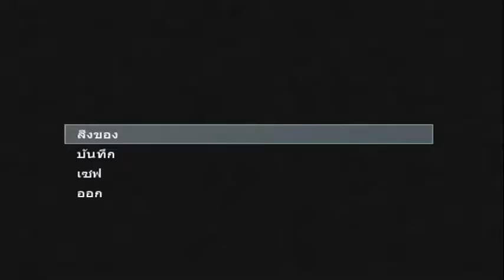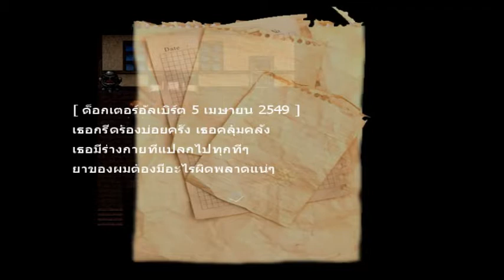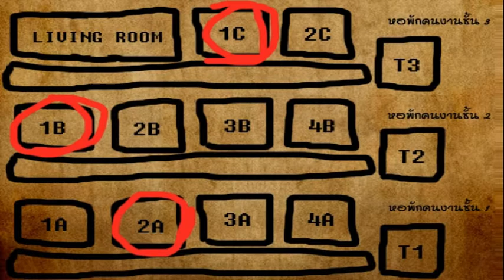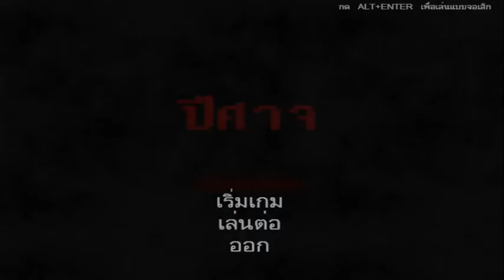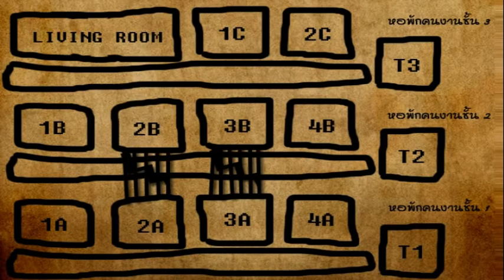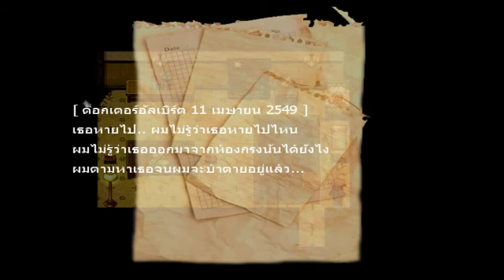ปีศาจ[#7] หมากรุกมหาสนุก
งงตรงหมากรุกมาก ทำยังไงก็ไม่ผ่าน
ชอบก็สามารถกดปุ่ม Like กับ ปุ่ม Subscribe ได้ข้างล่างน๊ะครับ ใครขี้เกียจก็ ตรงนี้เลย